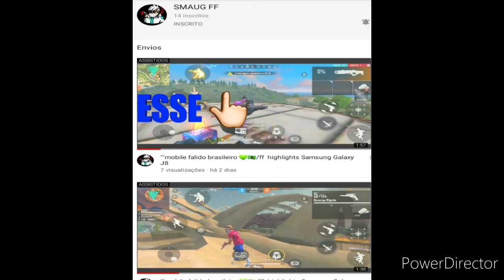MOSTRANDO MEU HUD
🚨  ATENÇÃO 🚨

                                                  🔔INSCREVA SE 🔔

                  🇧🇷 COMPARTILHE 🇧🇷COM OS AMIGOS PRA AJUDAR

                                     SIGAM EU NO INSTAGRAM👇🏻
                                                 MOTER_GAME.YT